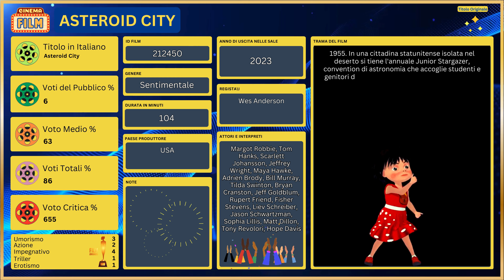🎥 Film ASTEROID CITY Trama con Scheda Informativa e Analisi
🤗 Benvenuto nel nostro canale YouTube dedicato all'affascinante mondo del cinema, dove in questo Video ci immergiamo in un'analisi dettagliata e coinvolgente del film "ASTEROID CITY". Nel corso di questo video, esploreremo ogni singolo aspetto della pellicola, dalla scelta del cast stellare alla trama avvincente, fornendo una visione completa e approfondita per arricchire la tua esperienza cinematografica.

Le nostre schede dei film, come questa che parla del film ASTEROID CITY, sono pensate per essere una guida attendibile, che ti accompagna alla scoperta di nuove opere cinematografiche e ti aiuta a riscoprire la passione per quelle che già ami. Ogni video è il risultato di un lavoro accurato e appassionato nel quale mettiamo in gioco la nostra profonda conoscenza e la nostra passione per il cinema, con l'obiettivo di offrirti un'esperienza che va ben oltre il semplice intrattenimento.

ASTEROID CITY

Capitoli ⏱
0:00 Sigla
0:05 Trama Film ASTEROID CITY
1:04 Conclusione
1:17 Saluti

Abbiamo Visto la Trama del Film: ASTEROID CITY con Scheda Informativa e Analisi